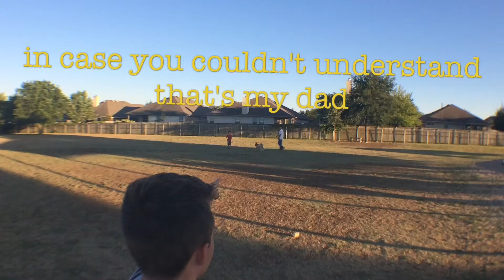AWESOME FISHING TRICK SHOTS!!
Can we hit 50,000,000 likes with this video?! :P